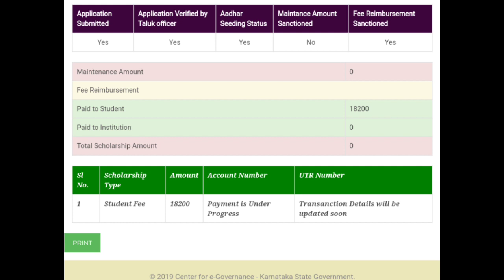SSP SCHOLARSHIP UPDATE|BAD NEWS|students solution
Upi id:hatersvtu@ybl